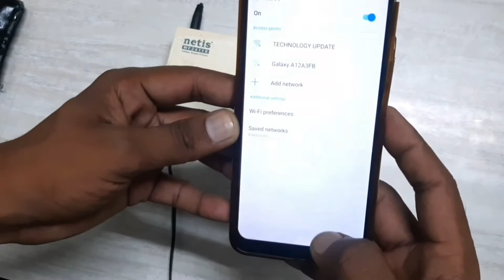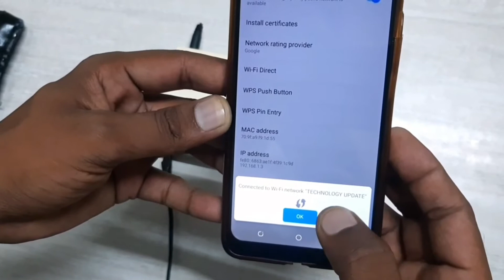How To Connect WiFi Without Password in 2023 | in Hindi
Hello Dosto aaj ke is video me hum baat karege ki aap apne mobile pgone me wifi connect kar sakte hai wo bhi bina ki password ke | so aap apne mobile me bina password ke wifi kaise conect kar sakte hai | janege hum aaj ke is video me | so chaliye dekhte hai.

Hello friends, all of you are very welcome, in our YouTube channel Multiple Technology Updates, on this channel you are given all kinds of information related to technology, for example, information related to Whats App, information related to Facebook. Information related to Instagram, technology has given new updates, information related to Google and all types of information related to the Internet are given to you, Internet, if any problem comes to you, then its information also goes here, all the information about networking is given Technology The total information related to you is provided here, so you subscribe to this channel so that you do not miss any informative video.

You can also follow some of our important pages, the links all of them have been given below.